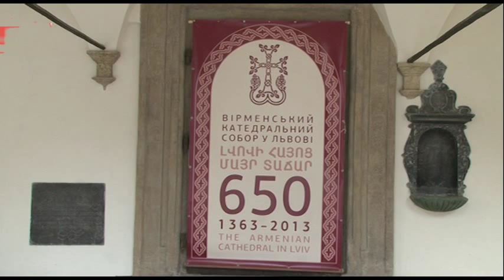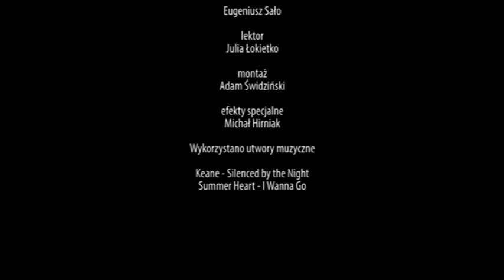Święto Ormian we Lwowie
Obchody 650-lecia katedry ormiańskiej we Lwowie zgromadziły Ormian z Ukrainy i przybyłych z Polski potomków polskich Ormian, niegdyś licznie zamieszkujących te ziemie. Uroczystości i powiązane z nimi, liczne imprezy towarzyszące odbyły się w dniach 14-15 września br.

Redaktor wydania - Konstanty Czawaga i Eugeniusz Sało
Operator - Eugeniusz Sało
Montaż - Adam Świdziński

2013 Kurier Galicyjski TV